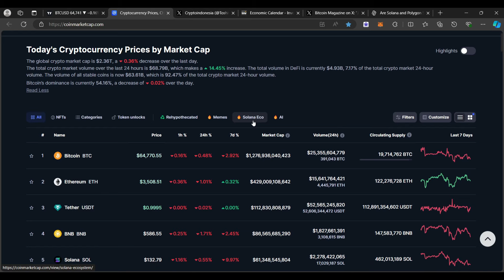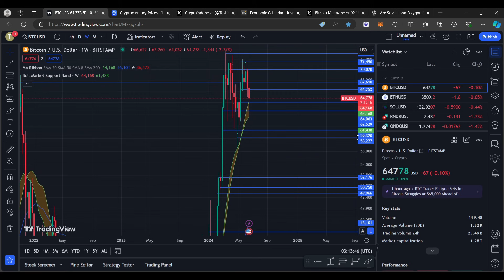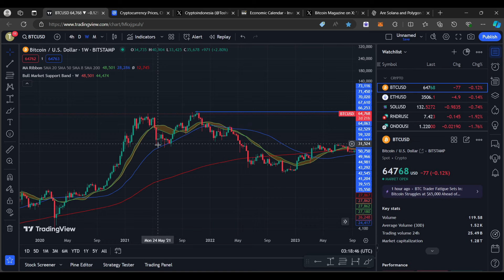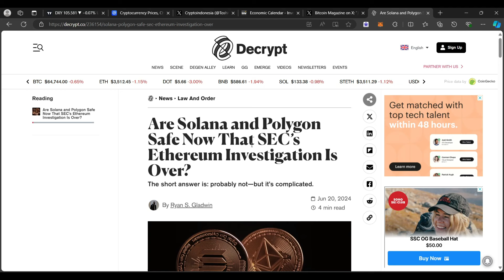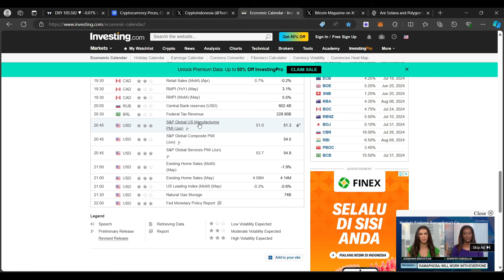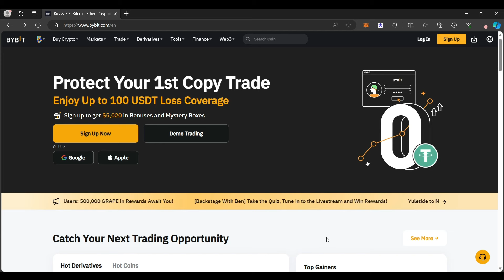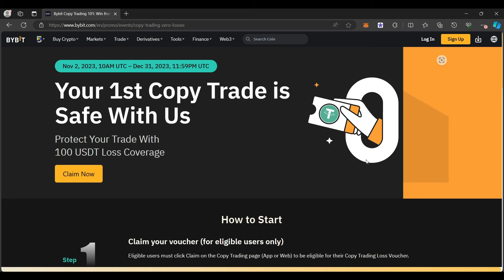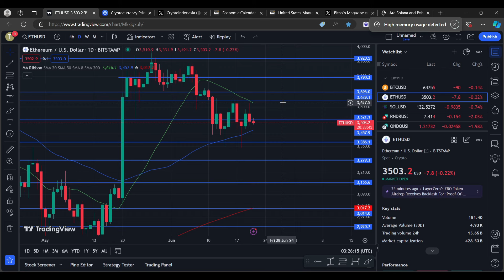CRYPTO MENUJU BAHAYA RESIKO VOLITALITAS MENJELANG POLICY REPORT THE FEDS ! BITCOIN UPDATE !